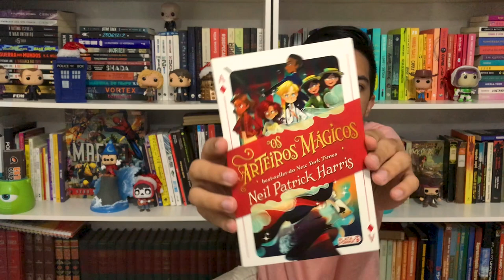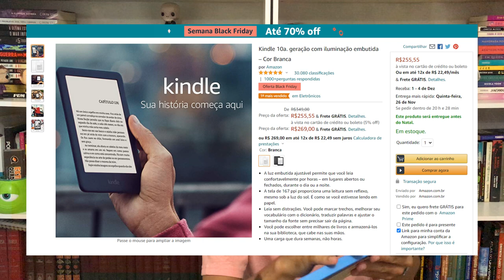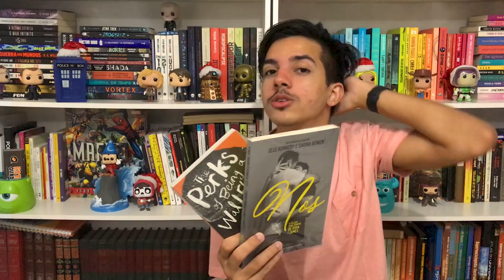UNBOXING Black Friday + SORTEIO de Funkos | Estante Quadrada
Semana passada comprei umas coisas na Amazon e já chegou! Essa semana ainda tem promoção da Black Friday rolando!

O único ruim foi que meus livros da Amazon não chegaram tão bem assim...

Sorteio de 3 livros + 2 Pop! Funkos das Princesas da Disney

Comprados com o Mark -
Os Arteiros Mágicos (vol. 1), de Neil Patrick Harris
De Volta Para o Futuro - Os Bastidores da Trilogia

Comprados na Amazon -
Nós - O Felizes Para Sempre de Ryan e James (Ele 2), de Elle Kennedy & Sarina Bowen
The Perks of Being A Wallflower (As Vantagens de Ser Invisível, versão UK), de Stephen Chbosky

📚 SUMÁRIO
00:00 - Introdução
00:24 - Unboxings
07:23 - Sorteio!
08:22 - Finalização